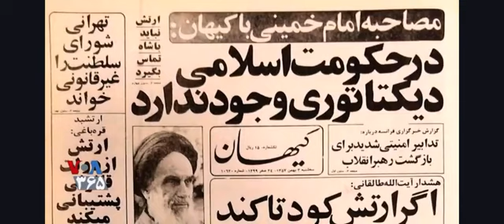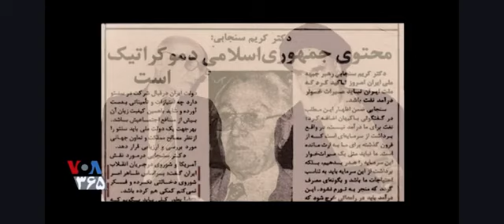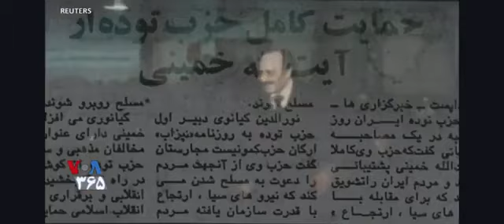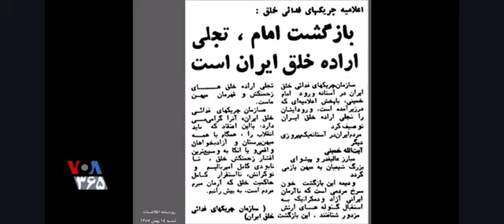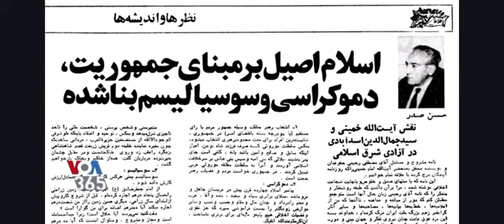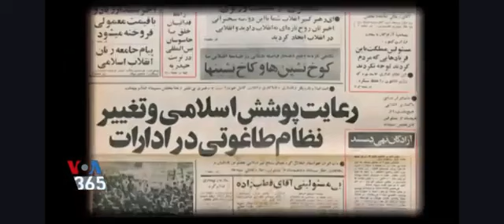اوه "خدعه" و "کنفرانس گوادولوپ" که حتمی است ولی حداقل اجاره ندهید"فرانسه"یک بار دیگر به ریش شمابخندد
اوه «خدعه» و «کنفرانس گوادولوپ» که حتمی است ولی حداقل اجازه ندهید «فرانسه» یک بار دیگر به ریش شما بخندد